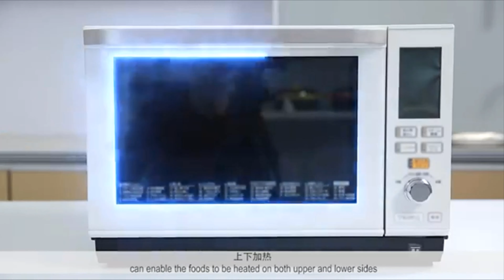Microwave Panini Press Sandwich Maker Reviews | Best Panini Presses And Sandwich Makers Reviews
Microwave Panini Press Sandwich Maker!
When you grill and cook with MACONEE , the microwave is converted into far-infrared heat by patented thermal material technology under the grill pan. It functions similarly to a professional infrared grill. The material also has micro shield technology to keep microwaves out and grill-heated juices and flavors in for great tasting results!